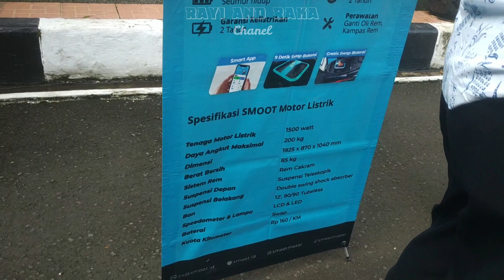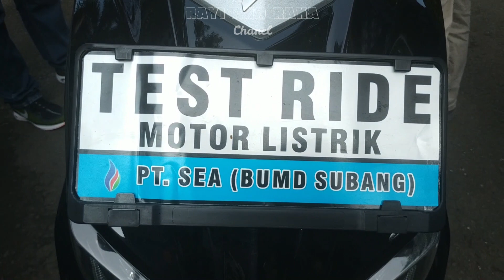Tes Ride Motor Listrik Bersama PT.SEA ( BUMD Subang )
Assalamua'alaikum. Kali Ini RAYI AND RAKA Bersama PT.SEA ( BUMD SUBANG ) Mengikuti Tes Ride Motor Listrik Tempur, Semoga Menjadi Referensi Untuk Memiliki Kendaraan Bermotor Listrik Roda Dua,,,Terima KAsih Dan Semoga Bermanfaat.